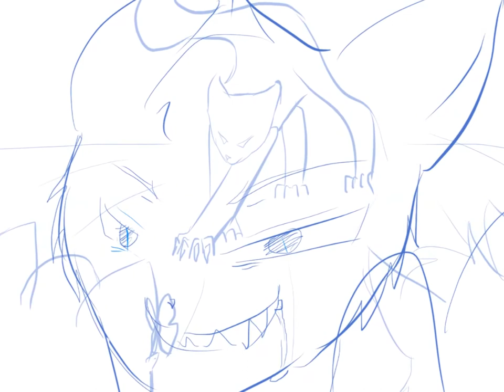Opening - Pierre Précieuse ( Official Version )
Revoici mon opening version croquis simple mais cette fois, la musique est en version night core donc plus rapide. J'espère que cette fois ils ne couperont pas la bande son... D'ailleurs, j'aimerais préciser que pour mon autre vidéo de mon opening, le son ne marchait que sur les téléphones ! Et donc je continurai d'avaner sur cette version. Je laisserai mon autre vidéo pour le plaisir.
En tout cas, tout vos petits commentaires mon fait tellement plaisir !! ; U ; ♥♥♥♥

CREDIT

Logiciel de dessin : Paint Tool SAI
Logiciel de montage : Windows Movie Maker
Chatte blanche à la longue mèche ondulée : Nuage de Neige (c) Rose Morthem ( YT ), Bulle-d-Epices ( Skyrock )
Chat qui fait un coeur avec la queue de Nuage d'Améthyste : Patte de Faucon (c) Moi